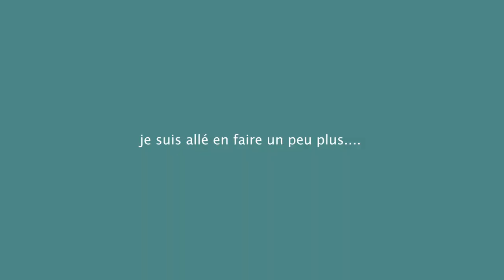70 JOURS sans nager !?!?!?!?! // Mon PREMIER entrainement depuis le début de la 40aine !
Mon retour dans l'eau pour mon premier entrainement depuis le début de la quarantaine ! 70 jours sans nager ? AOUTCH

J'ai pensé que ce serait chouette de vous emmener avec voir dans mon PREMIER ENTRAINEMENT après 70 JOURS d'inactivité !

Au final, ce n'était pas si pire que ce à quoi je m'attendais. On est fait fort nous, les humains ! Je me suis senti un peu comme si j'avais eu une ou deux semaines de congé ; un peu bizarre au feeling, mais ça m'est revenu assez rapidement. Le seul hic : LE CARDIO !. ouf ! À 26 ans, c'est clairement quelque chose qui se perd plus rapidement qu'avant.